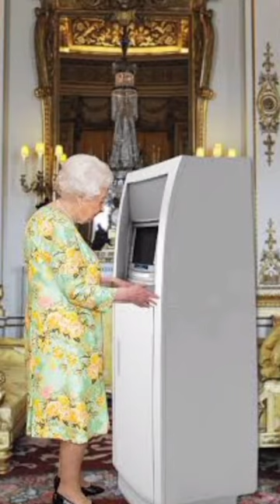Queen Elizabeth II had her own private ATM